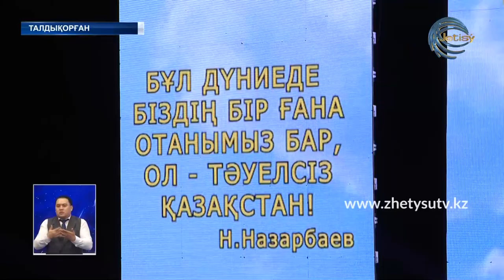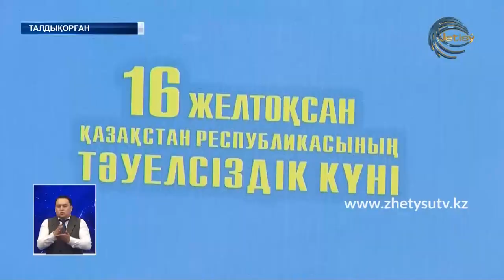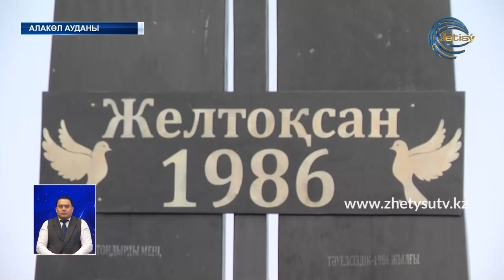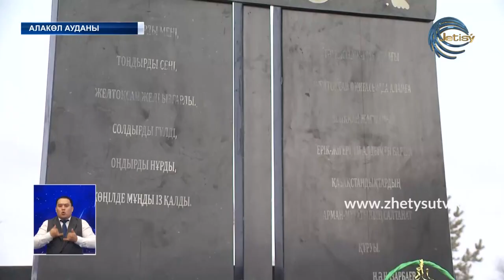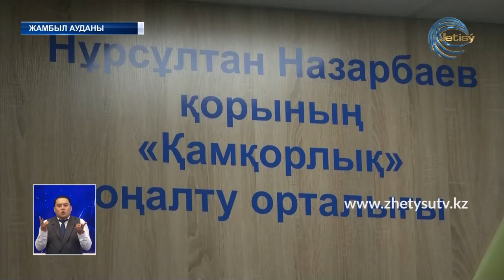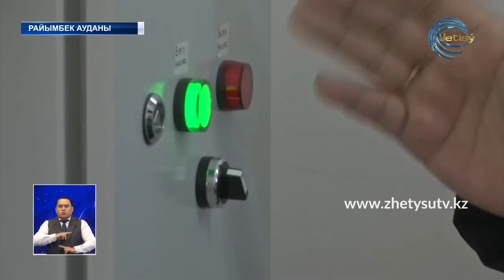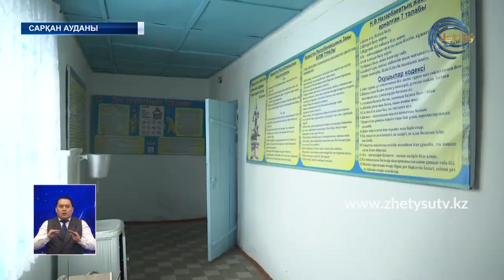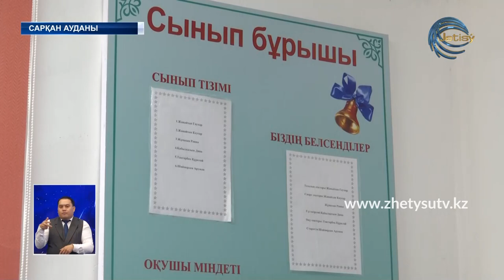ЖЕТІСУ ЖАҢАЛЫҚТАРЫ (16.12.20) 20:30